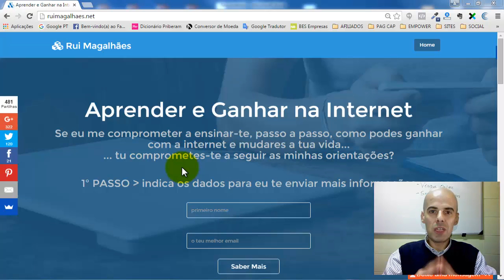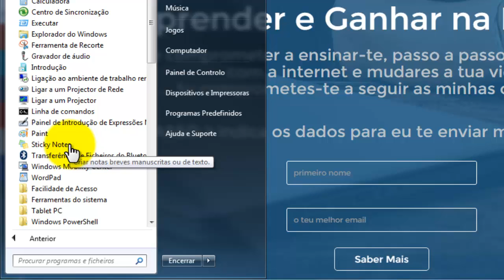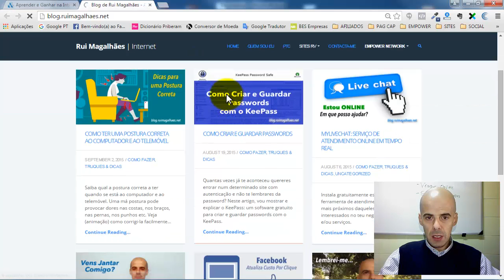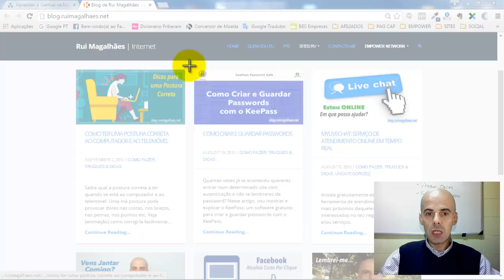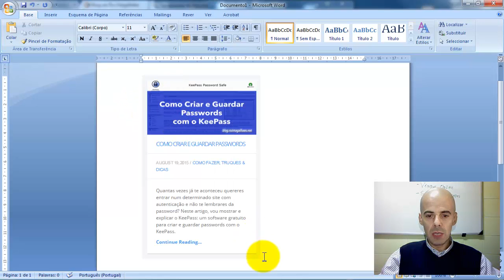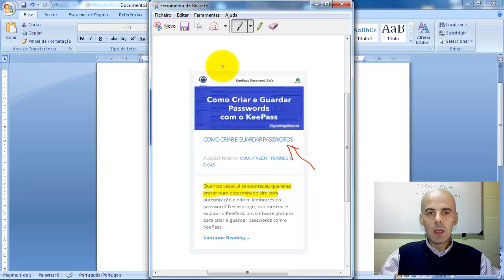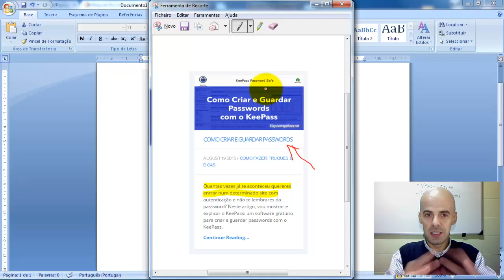Como capturar imagem do ecrã (printscreen) - Rui Magalhães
O Windows 7 e o Windows 8 têm uma ferramenta que, provavelmente, nem sabe que ela existe.
Chama-se Ferramenta de Recorte (Snipping Tool) e permite capturar uma imagem do ecrã (printscreen), de forma simples, rápida e sem necessidade de um editor de imagens.

Não interessa o quê, mas faz!